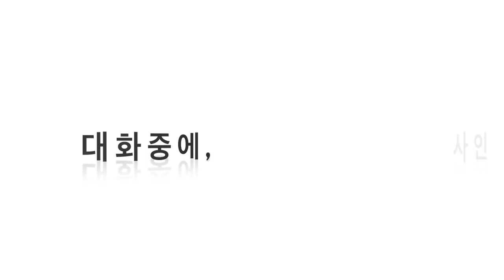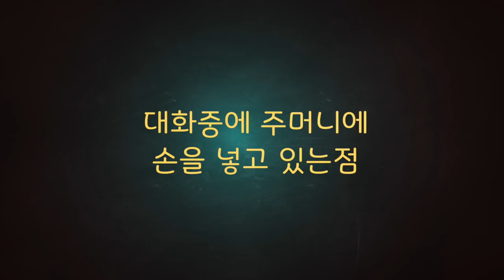미국과 한국의 비즈니스맨들 스타일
안녕하세요? 구독자 여러분, 미국에서의 사람들의 행동은 한국인과는 다른 모습들이 참 많습니다.
그런데 오늘의 영상은 비즈니스 가운데서 만나고, 쉽게 볼수 있는 미국인과 한국인의 전혀 100% 다른점들의 행동과 문화에 대해서 여러분들과 함께 하는 시간을 만들어 봅니다. 많은 시청 부탁드리면서, 더 좋은 영상으로 항상 여러 구독자 분들과 함께 하겠습니다.

Road Driving